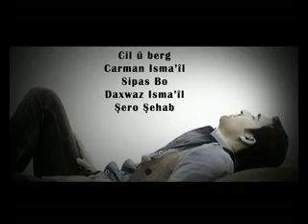Dilo doxan xwezî yarê